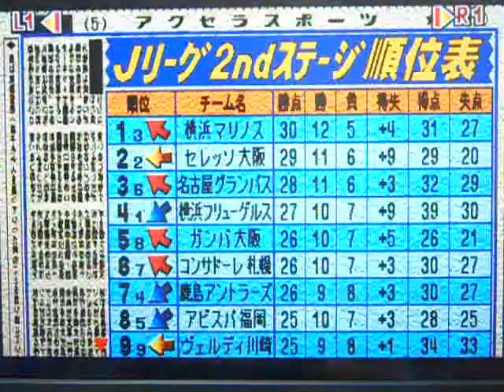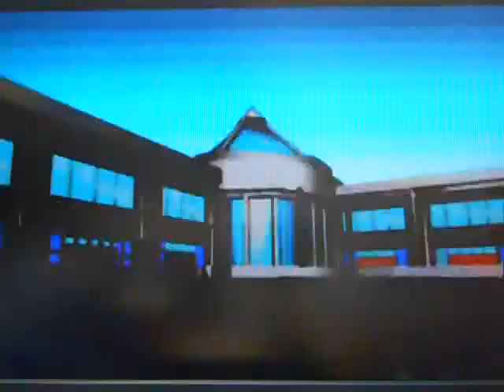‹新›コンプロ Jリーグ（3年目）2ndステージ第17節 浦和レッズVS名古屋グ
第17節
名古屋グランパスエイトと対戦しました。

1stステージは順調だったのが、2ndステージになると、続々と主力の選手が退場や怪我な
どで抜けてしまい残念なことに、負けが多くなってしまいました。
そのため成績があまり良くありませんでした。
この後はチャンピオンシップがあり、カードや怪我で出られなくなった選手が復帰してくれるので、そこでは絶対に勝ちたいと思います。